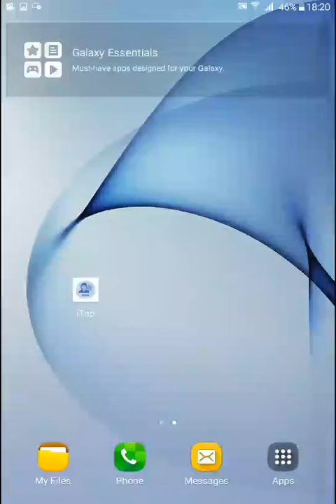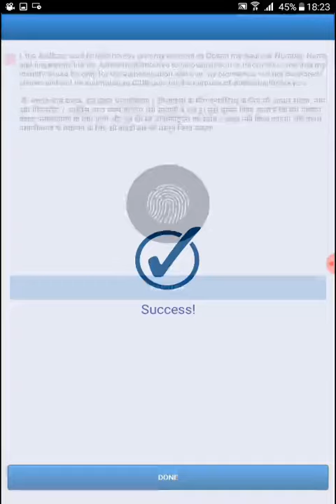Itap V1.2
Innovatiview India Pvt ltd - Aadhar Based Biometric Verification Application